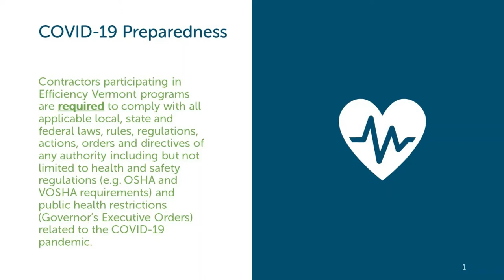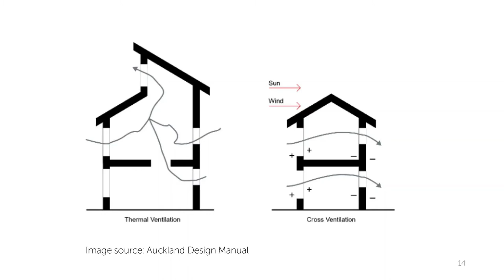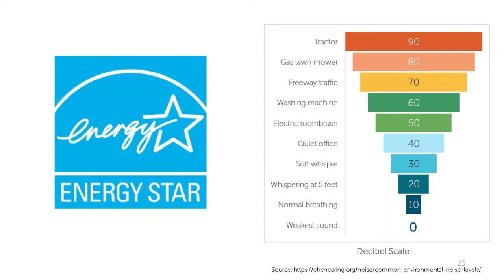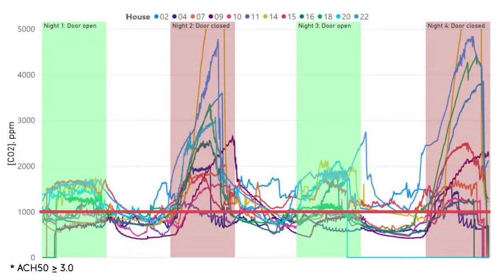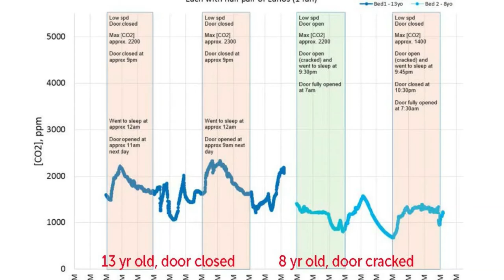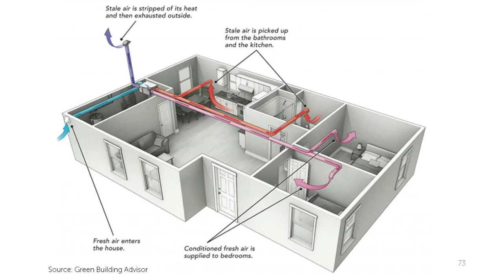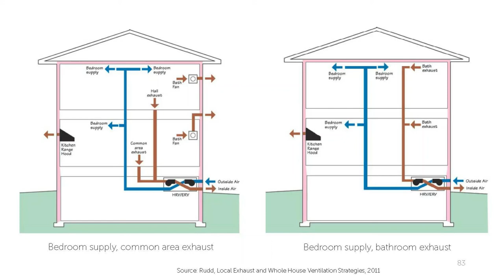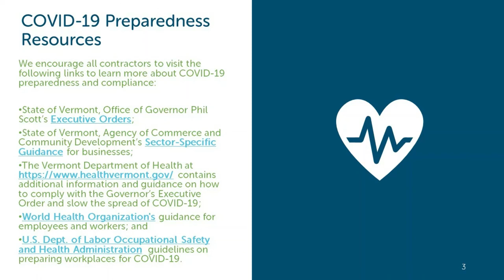Improving Indoor Air Quality (IAQ)